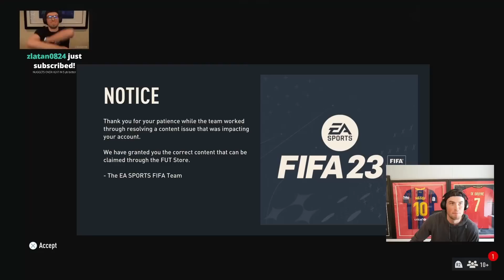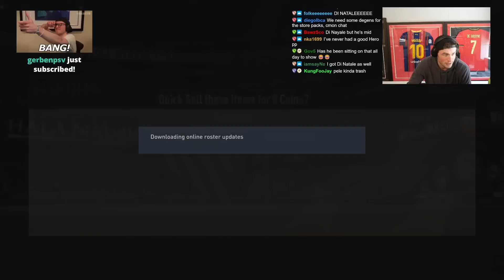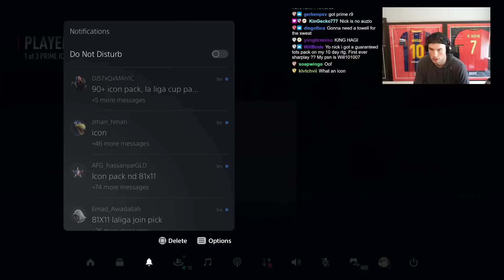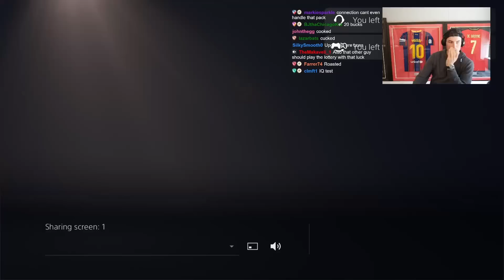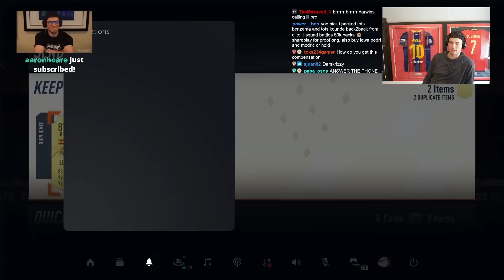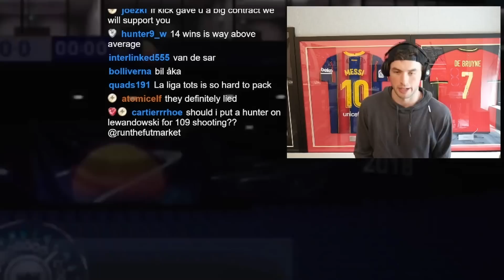10 Icon Cheer Packs & Rank 1 Rewards!